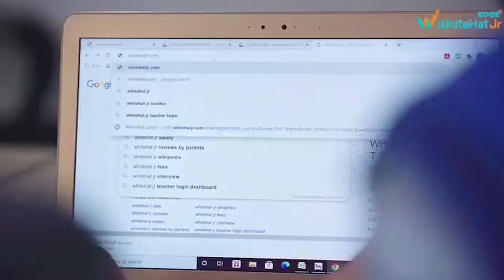JAMSHEDPUR : द मिलानी क्लब का 109 वां स्थापना दिवस मना, बंगाली समुदाय की है खास पहचान